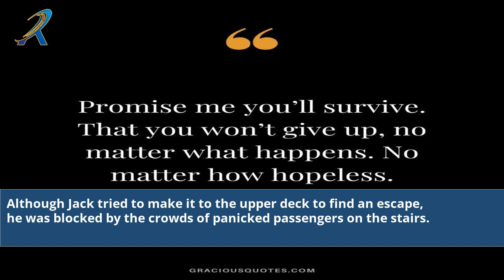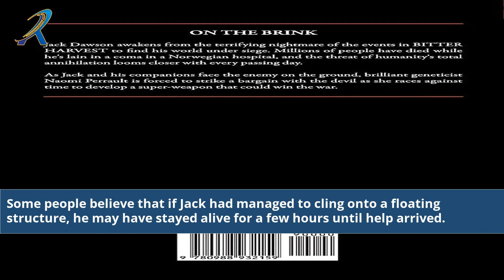Could Jack Dawson Have Survived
Unveiling the Titanic's Mystery: Could Jack Dawson Have Survived? Join us on an intriguing exploration of the beloved movie Titanic and the fate of its iconic character, Jack Dawson. Delve into the historical context, maritime experts' opinions, and scientific insights to uncover whether Jack could have defied the odds and survived the ill-fated sinking. Prepare to dive deep into the mysteries of the Titanic and discover the truth behind one of cinema's most captivating debates!

Titanic movie analysis
Could Jack Dawson survive?
Titanic historical accuracy
Investigating Jack Dawson's fate
Titanic movie debate
Sinking of the Titanic
Titanic theories and mysteries
Titanic characters' survival chances
Titanic shipwreck investigation
Jack and Rose's tragic love story
Real-life events of the Titanic
Titanic film accuracy
Titanic conspiracy theories
Titanic facts and fiction
Titanic's enduring legacy